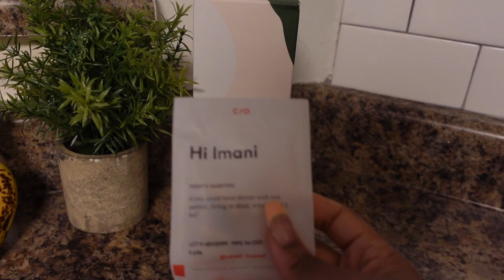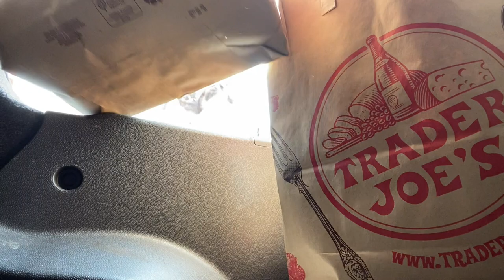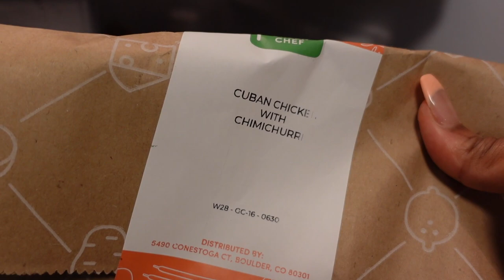YOUR GUIDE TO BECOMING "THAT GIRL" | Improving Healthy Habits, Self-fulfillment, & Mental Health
We've all seen the "that girl" trend by now and it's no surprise why it's become so popular. Being "That Girl" is really just embodying being the best version of YOU. I love this trend because it's all about increasing your daily habits to make them healthy, help with your self-improvement, and have increased mental health. Let's dive into how we can make that happen

Follow Leyla's Instagram: @leylathecavapoo

VLOG: DAY IN MY LIFE | (Amazon Home Office Haul, Working from Home, Healthy Grocery Trip, Cook w/ Me

Age: 24
Location: Chicago
Camera: Sony ZV-1
Editing Software: Final Cut Pro

This video is not sponsored and all opinions are my own.